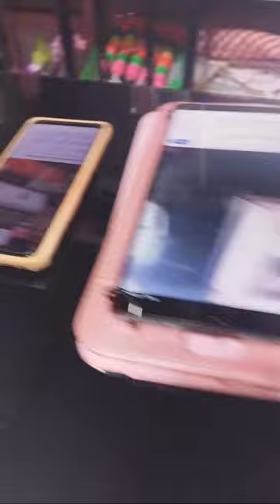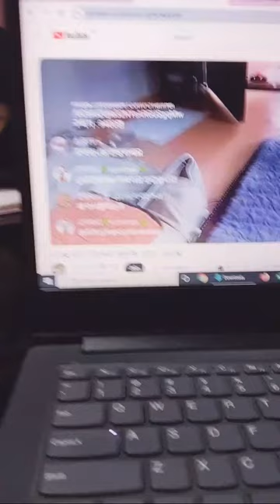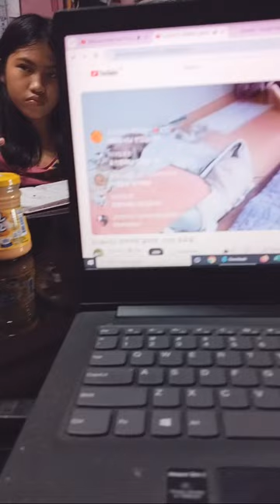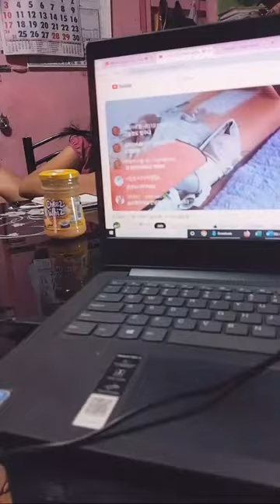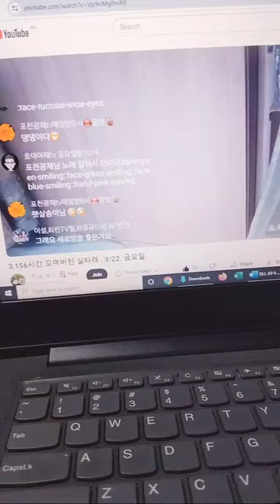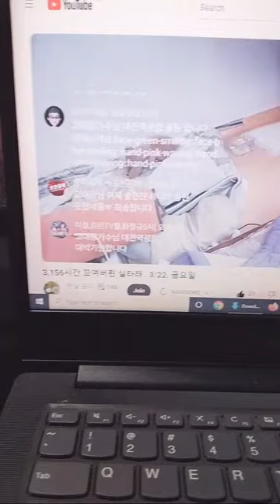Welcome to My Star TV vlog Live Streaming